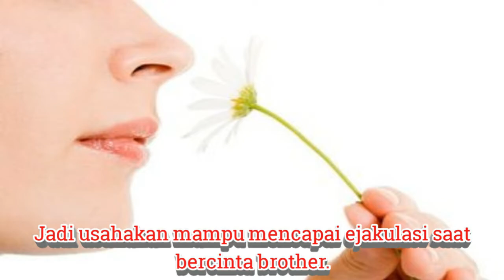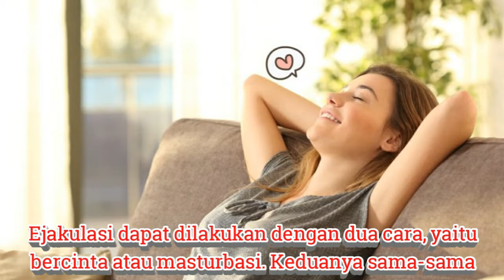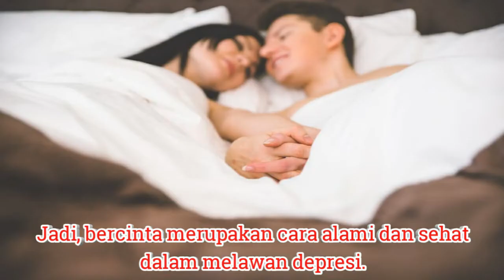4 Manfaat Bercinta Buat Pria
4 Manfaat Bercinta Buat Pria
Anda bisa punya banyak waktu untuk menghangatkan suasana rumahtangga dengan menjalin kemesraan atau bercinta dengan pasangan. Bahkan bagi para pria, melakukan hubungan intim suami istri, dijamin bisa mengusir stres loh. ada empat manfaat ejakulasi yang bakal dialami seorang pria usai bercinta. Simak ulasan berikut ini yang dilansir Okezone dari Thehealthsite.